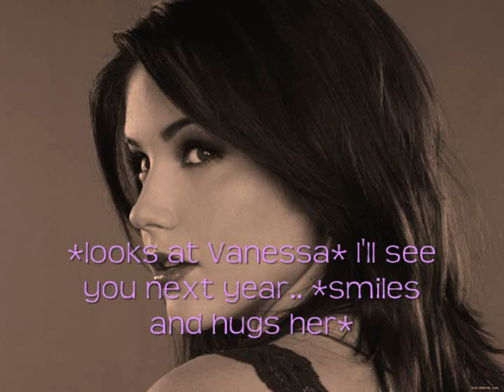Sport Star Falls in Love {Ep. 13} (Part 2) *Season 2*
I am uploading the past videos that I used to have on my past accounts.
Some episodes might be missing.